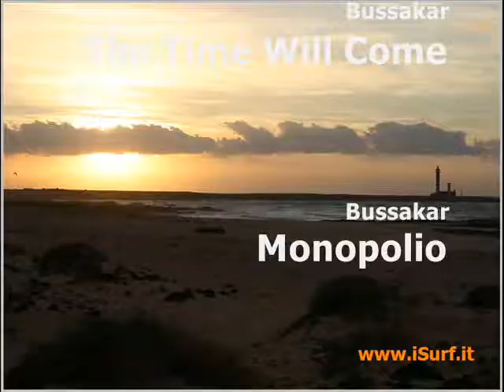Winter In Flag Beach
A winter windsurfing day in Flag Beach Furteventura